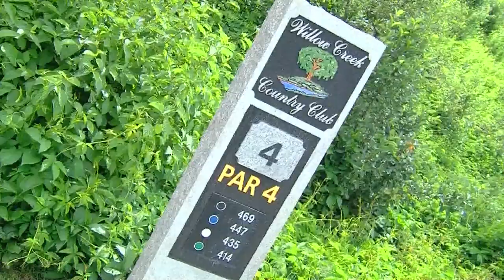Hallowed Grounds: Jay Hill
Tom Hackett takes on his former Special Teams coach, Jay Hill, for the chance to win a Bushnell range finder at Willow Creek Country Club. Plus, if you're looking to improve your golf game, take a look at the pro tip and equipment tip of the week.